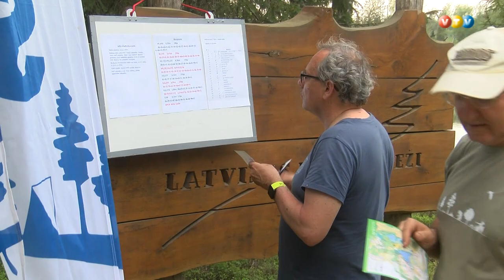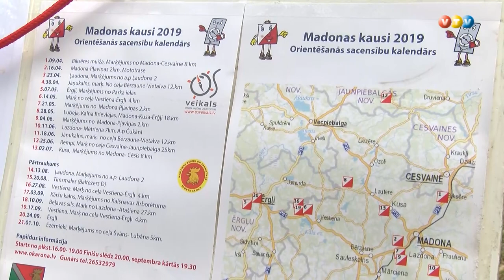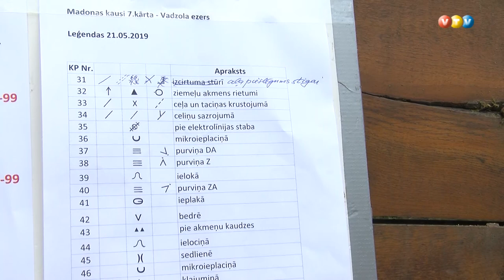Uzsākts LVM projekts ''Mežs ir Tavs stadions''